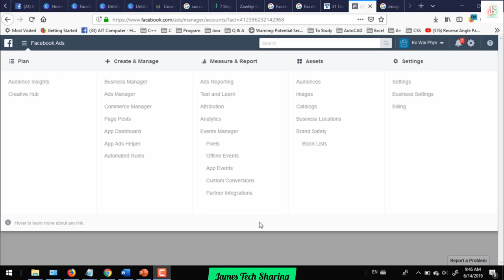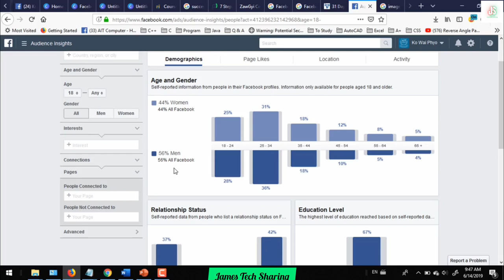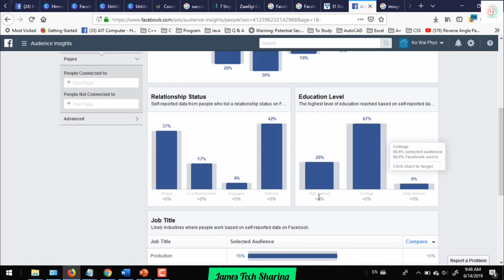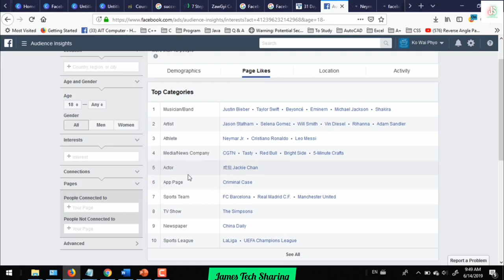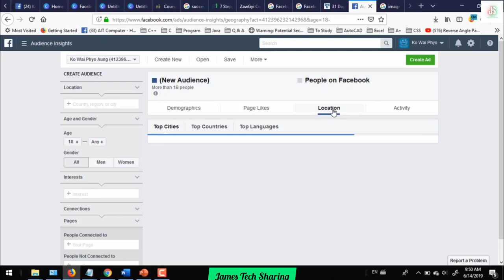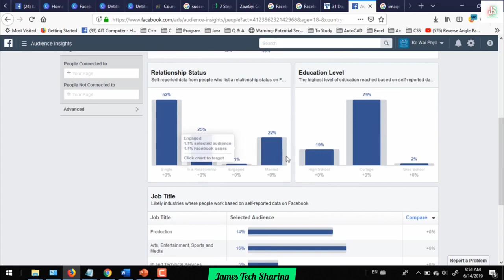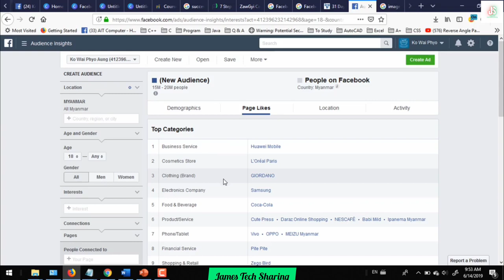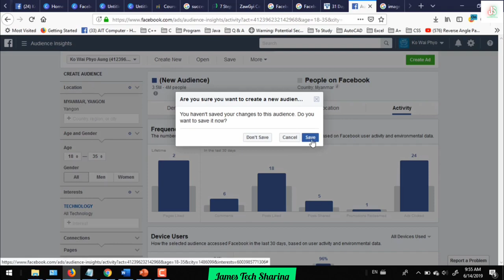(14) Audience Insights | Facebook Digital Marketing သင်ခန်းစာ